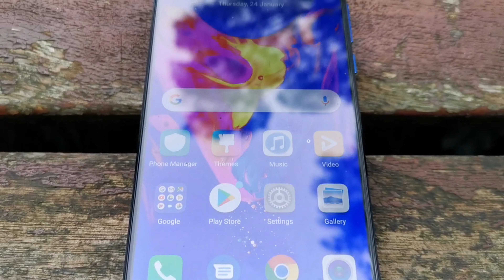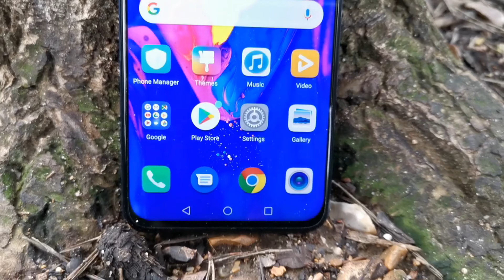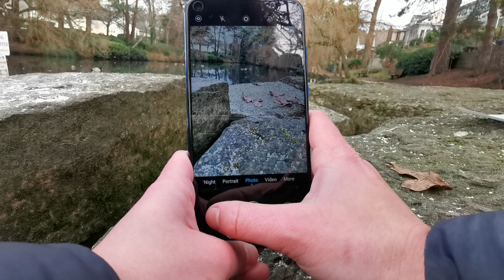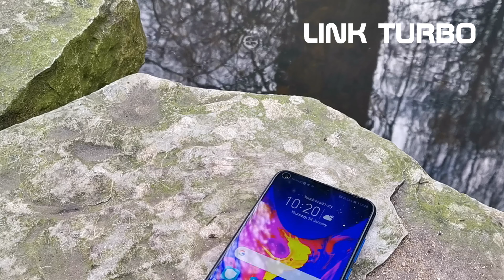Honor View 20 Review: The Death of the Notch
Share your thoughts and opinions by commenting below.

For more information on the particular product(s) shown please visit:

If you liked this video then please hit the 'like' button, it helps us a lot!

Got something to say about the video, then leave a comment (we try to read them all) and we will of course reply where necessary.

Why not check out some of our other videos, there are a lot on our channel. You can search if you are looking for something specific or you can check out one of our playlists below:

Any other demo video we have that does not fit in the above categories

Clove Technology is a UK based mobile technology specialist, specifically smartphones, tablets and accessories. Established in 1992, we have handled the majority of mobile technology and bring you up close and personal with the latest smartphones, tablets and accessories, right here on this YouTube channel.

As an independent company we give honest, yet informed opinions on all the products we cover.

If you like what you see then be sure to check out our other videos and if you really want one of the products from the videos, then to make your purchase.

With global shipping options you need not worry about not being able to buy or having to wait a long time to receive it!

If you also want a different view on the mobile industry, then be sure to check out our blog for the latest news and information.  Just head to blog.clove.co.uk

Please check out links to our other communities. We like to connect with.  You can find great discussions on our twitter & Google Plus pages.

Office Hours: 9AM-5.30PM (GMT - Monday - Friday)